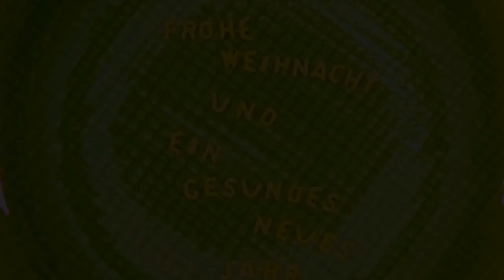MerryXmas&HappyNewYear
My seasons greeting 4Y